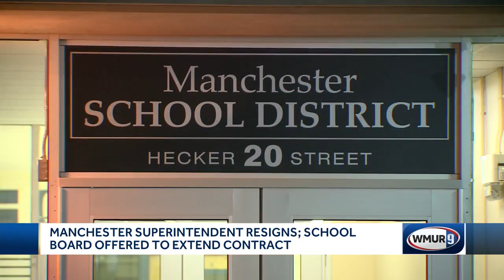Manchester superintendent resigns